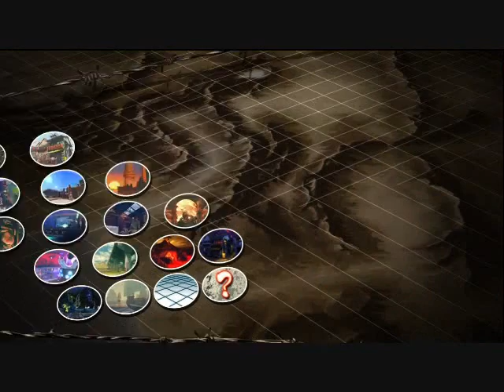SSFIV Winner Finals - David (Zangief/Sakura) vs. Joe (T. Hawk)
Winner finals of Hypefest 2 SSFIV event.

Commentary thanks to Jon and Rhett